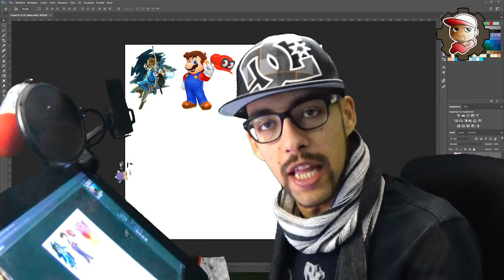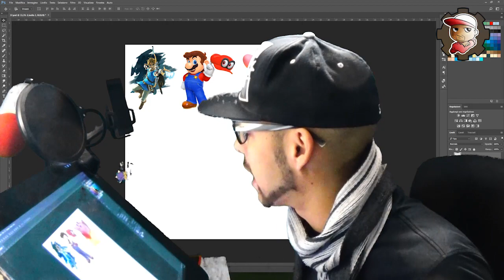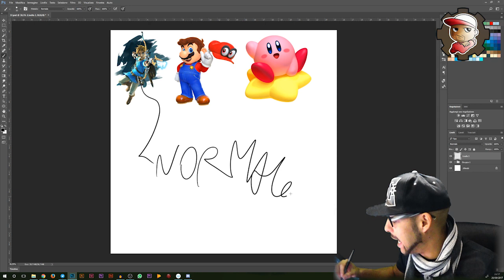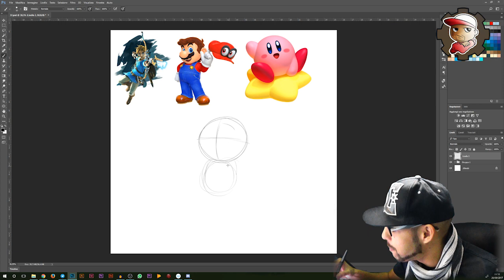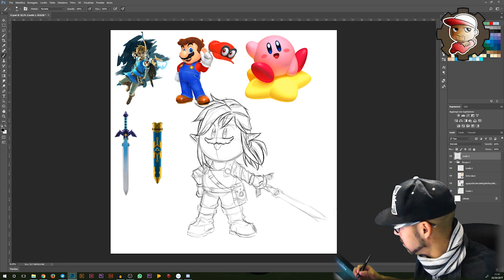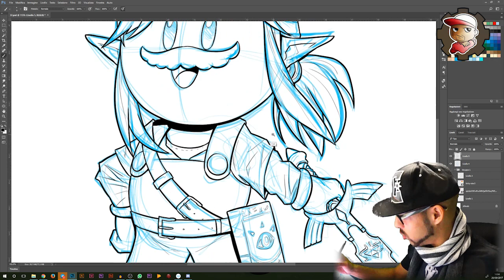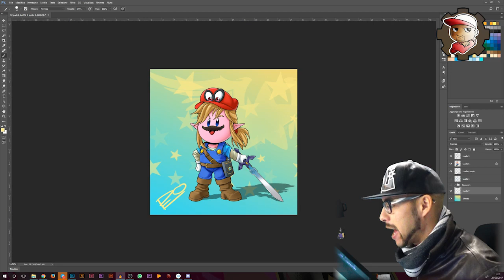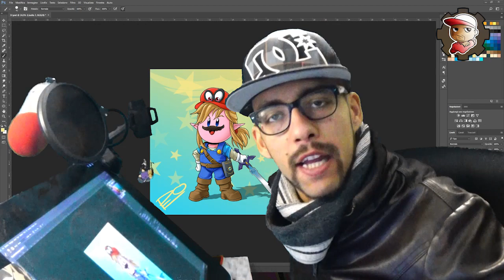3 VIDEOGIOCHI = 1 DISEGNO - Kirby, Link BoTW e Super Mario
Inizia un'altra avventura che avrà come risultato altre fusioni! Ma questa volta da personaggi dei videogiochi!